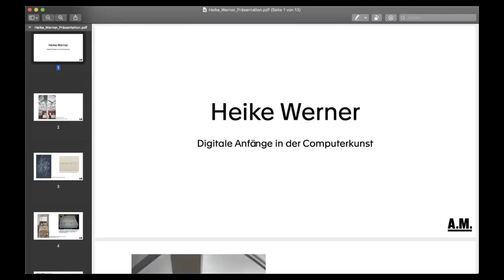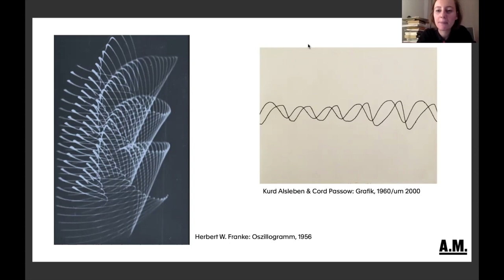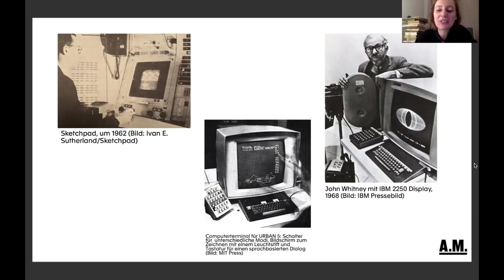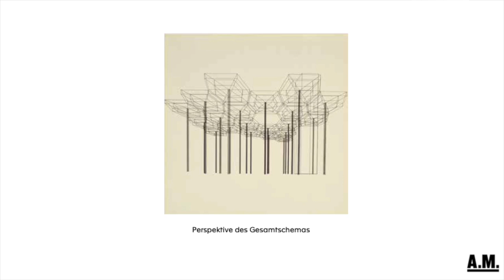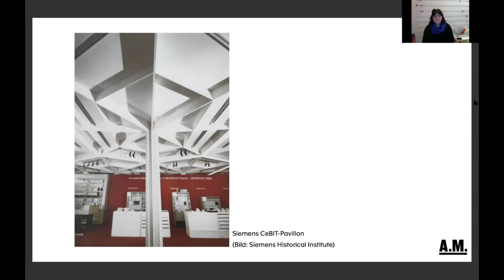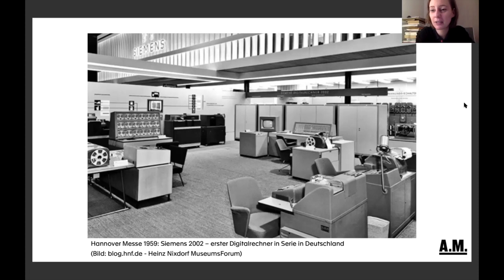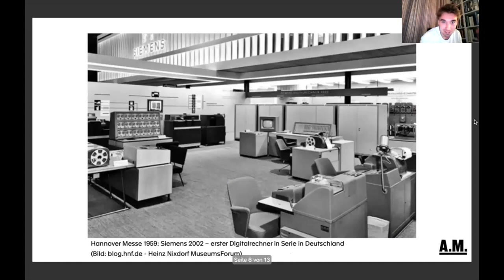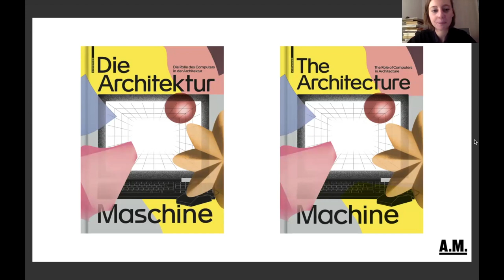The Architecture Machine - Interview mit Heike Werner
Mehr zu "Die Architekturmaschine":
Computer sind aus unserem Alltag nicht mehr wegzudenken. Ob im Büro, an der Kasse im Supermarkt oder im heimischen Wohnzimmer – Bits und Bytes stecken mittlerweile in fast allen technischen Geräten. Auch im Architekturbüro ist der Computer heute Standard und hilft sowohl beim Design als auch in der Visualisierung neuer Projekte. Er hat sich zu einer “Architekturmaschine” entwickelt.

Die Ausstellung wirft erstmalig im deutschsprachigen Raum einen umfassenden Blick auf die Entwicklung des Digitalen in der Architektur. Von den Anfängen in den 1950er und 60er Jahren bis heute erzählt das Architekturmuseum diese spannende Geschichte in vier Kapiteln und präsentiert den Computer als Zeichenmaschine, als Entwurfswerkzeug, als Medium des Geschichtenerzählens und als interaktive Kommunikationsplattform. Die grundlegende Frage dahinter ist einfach: hat der Computer die Architektur verändert und wenn ja, wie?

Read more about "The Architecture Machine"
Computers have become an integral part of our everyday lives. Whether in the office, at the cash register in the supermarket, or in the living room—bits and bytes are now part of almost all technical devices. Today, computers are also the norm in architectural practices, aiding the design as well as the visualization of new projects. They have become “architecture machines.” For the first time in the German-speaking world, the exhibition takes a comprehensive look at digital development in architecture.

From its beginnings in the 1950s and 1960s to the present day, the architecture museum tells this exciting story in four chapters and presents the computer as a drawing machine, a design tool, a storytelling medium, and an interactive communication platform. The fundamental question behind it is simple: has the computer changed architecture, and if so, how?